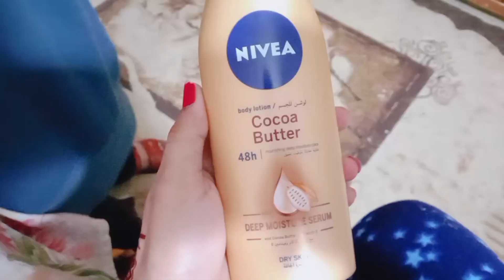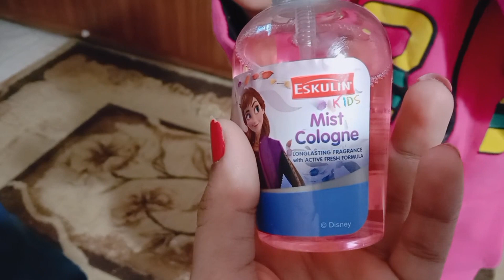winter skin care routine of my kids | healthy soft and moisturiz skin secret